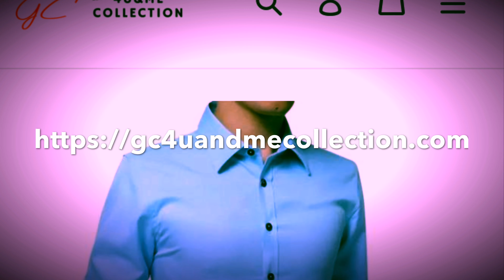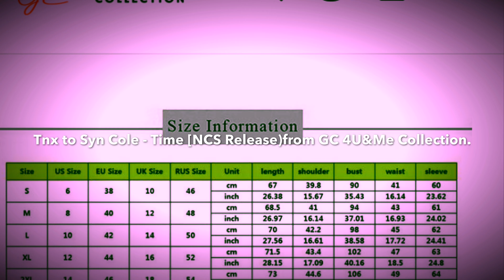New Casual Long Sleeve Solid Men Shirt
Brand Name: Laamei
Material: Polyester
Shirts Type: Dress Shirts
Sleeve Length(cm): Full
Collar: Turn-down Collar
Closure Type: Single Breasted
Sleeve Style: REGULAR
Model Number: men shirt
Fabric Type: Broadcloth
Style: Casual
Pattern Type: Solid